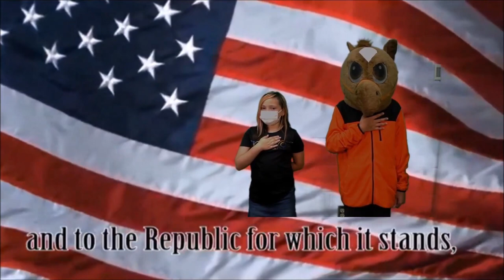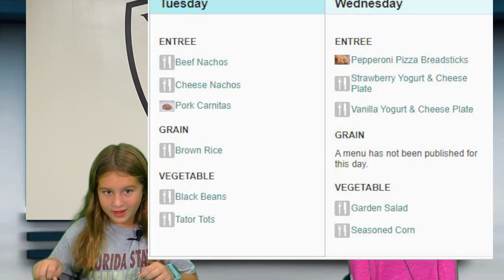Woodville Morning Show 09/26/23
Woodville Morning Show